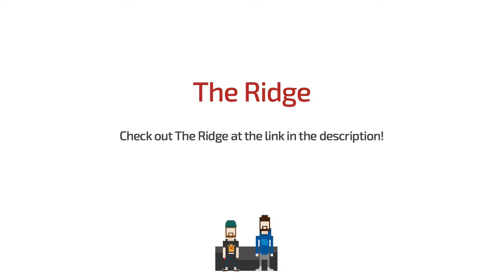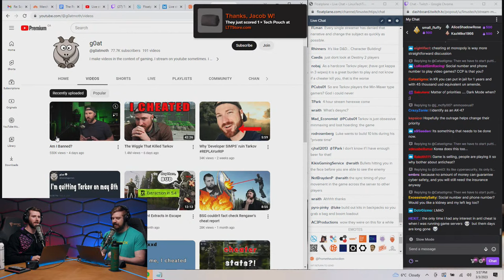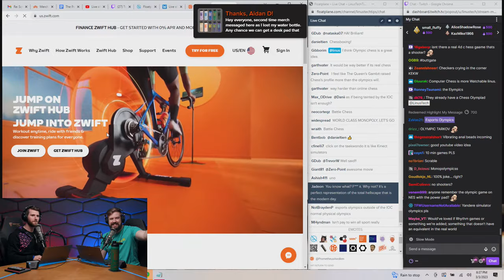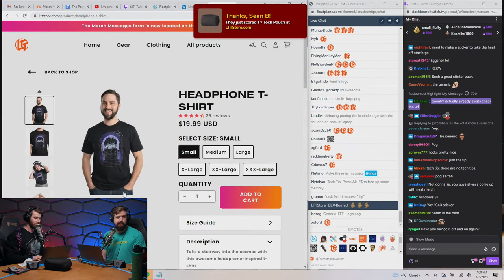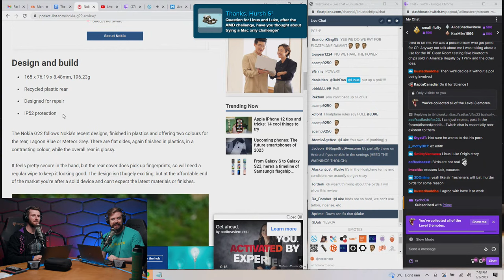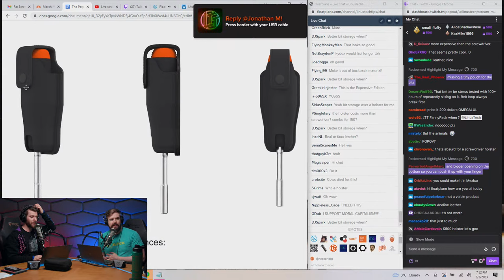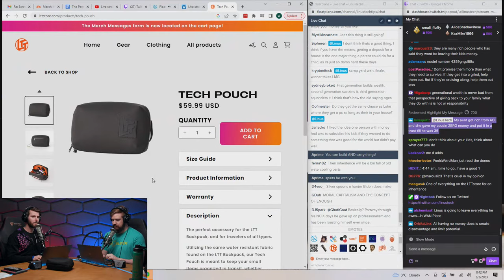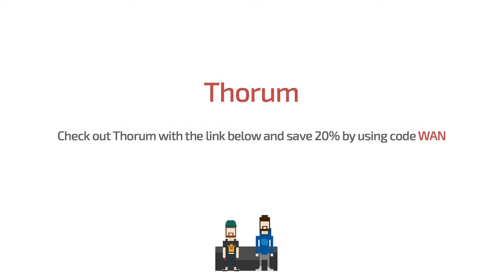We Shattered a Community - WAN Show March 3, 2023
Save 10% and Free Worldwide Shipping at The Ridge by using offer code WAN

0:00 Chapters.
1:23 Intro.
1:53 Topic #1: TARKOV community in shambles.
2:36 Cheater wiggle, g0at's impact in the community.
6:02 Mods deleting posts, WAN Show clip was a loophole.
9:23 Tiers of participation, Sherpa, comparing to Apple.
13:40 Streamers & community reactions, discussing game cheats.
17:18 Implications of cheating, last game standing?
20:52 Refunding gears, Luke on anti-cheat & replay systems.
23:44 Banned streamers "drop kits", Linus on QOL mechanic.
26:56 TARKOV COO responds, community response to posts.
28:59 Linus on Steam trading & virtual value, Luke on WAN clip.
31:09 Banning cheaters "for more money," suggested features.
35:54 g0at viewer count after last WAN Show.
36:28 Topic #2: Millennial pause.
38:39 Linus's interests, defines a millennial pause.
40:05 Linus's "rant" while showcasing a millennial pause.
42:37 Luke on zoomers watching more YT, Linus's Note 9.
44:20 Wikipedia article, Linus on preshow & unsynced WAN.
47:49 Millennial stereotypes, Linus's mom's microwave story.
50:08 Linus's school past, Wikipedia versus dictionary.
52:29 History of videos, retail therapy, boomer benefits.
55:16 Linus on LMG, compensations & real estate.
1:00:14 Luke on grocery prices, Linus's $20 pasta.
1:04:23 Topic #3: IOC declares Esports for Olympics 2024.
1:05:38 Luke on odd game choices, Linus tries Tic Tac Bow.
1:10:42 Luke covers list of games, discussing chess.
1:15:08 Zwift cycling, DDR idea, racing games.
1:21:29 Virtual regatta, taekwondo's indie console.
1:24:53 Sponsors.
1:25:12 Thorum's hand-made rings ft. Luke opening the case.
1:26:37 The Ridge's wallet.
1:27:29 Zoho One ft. Dennis ad spot.
Cont. Topic #3: IOC declares Esports for Olympics 2024.
1:28:40 Skyrim in the Olympics topic point.
1:29:31 LTTStore's new tech pouch ft. Linus's items.
1:35:46 Pouch's size to be updated, new 2023 stickers.
1:38:32 Printed t-shirts back in stock.
1:39:32 Merch Messages #1 ft. Subathon WAN show idea.
1:40:25 Why does LTT tech pouch look similar to Peak Design's?
1:43:52 Follow-up to uncensored WAN Show's monetization.
1:45:00 Linus's biggest regret related to LMG?
1:52:56 Topic #4: Luke's past with LTT & NCIX.
2:04:12 Merch Messages #2.
2:06:22 Topic #5: AMD challenge update.
2:06:30 Linus & Luke on heat rising.
2:09:22 Luke's mineral oil cases, LMG on mineral oil cooling.
2:11:32 Linus will build one if Luke daily drives it.
2:13:02 Luke's drives, Linus suggests mineral oil NAS.
2:16:05 Luke's past stolen items, PC systems.
2:21:11 Topic #6: Nokia's G22 repairable phone.
2:22:00 1080p 60Hz or 720p 90Hz? Discussing warranty.
2:27:04 Generational improvement of phones.
2:29:46 LTTStore leather screwdriver holster mock-up.
2:33:28 FP poll: boxer or briefs?
2:33:59 Topic #7: Ford's patent for a self-towing car.
2:36:36 Linus on Tesla's LIDAR software, summary of Ford's patent.
2:39:32 Topic #8: Ludwig's microvan stolen, Redditor helps return it.
2:39:47 Linus's car & luxury tax.
2:42:54 Topic #9: RTX Video Super Resolution webcam upscaling.
2:52:42 Merch Messages #3.
2:52:46 Linus's thunderbolt dual closet boxes reliability?
2:54:37 How do you keep up with your tech skills?
2:57:28 Home owner's horror stories?
3:04:40 Stranded on an island, What in your LTT backpack ensures your survival?
3:05:13 Does FloatPlane plan or helps with open sourcing?
3:06:56 Worst on-hold call you ever had?
3:10:56 Thoughts on AI ghosts?
3:11:34 How will Labs & its site make revenue? any subscription?
3:12:43 Did you know LTT watebottle handles 300'C for 4 hours?
3:13:19 Creators Linus spoke to who are coming to LTX?
3:14:36 Handing the company to Linus's kids? Any ideas?
3:19:48 Progress on selling PTM7950 to LTTStore?
Cont. LTTStore's new tech pouch.
3:20:35 Tech pouch now has its dimensions on the site.
Cont. Merch Messages #3.
3:21:05 Updated Z-stick software? more home automation videos?
3:22:36 Topic #10: Linus's badminton center for Whale LAN.
3:25:56 LTTStore RGB case pin to be back in stock?
3:26:37 Luke's inverted chicken cordon bleu.
3:28:54 Fireworks time coincides with LTX.
3:29:30 Anything valuable from LMG went missing?
3:32:12 Where did the WAN Show intro come from?
3:32:23 Open-sourcing FloatPlane & Labs?
3:32:41 Any favorite non-Canadian food?
3:34:35 What would give your life the most fulfillment?
3:36:30 Favorite themed builds?
3:36:58 What is Luke's thoughts on robotaxis?
3:37:43 DAW benchmark progress?
3:38:17 Technology in its infancy you're excited to see on consumers?
3:38:58 Outro.
3:39:32 Slav messages Linus about a session photo.